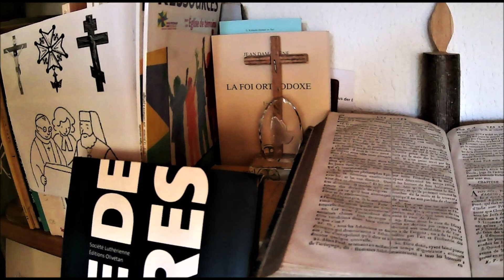15 septembre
Prière du 15 septembre: "Livre de prières", Société Luthérienne, Editions Olivétan, Lyon, 2008, p. 312